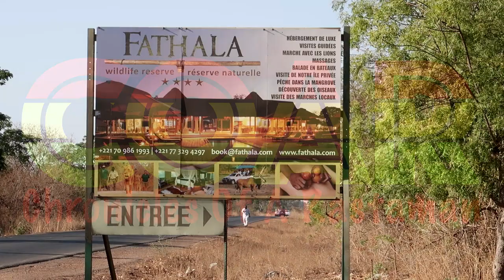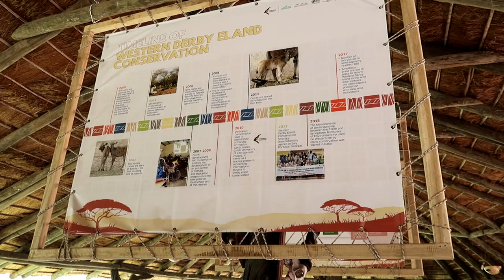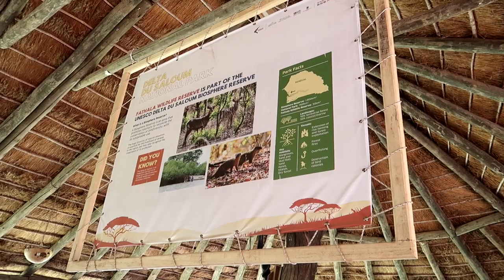COAR VLOG #35 - Chronicles Of A Rastaman - Fathala Reserve in Senegal_Safari, Canon G7X Mark II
Part 2:  This, in itself, is quite an experience as you join the hustle and bustle of everyday life on the crossing to Senegal. Back on the land rover and on to the Fathala wildlife reserve where you get to see rhinoceros, giraffe, zebra, antelope and ostrich.

I'm a Rastafarian Vlogger, I've started a career and enjoy traveling to cities where nobody knows my name. If you go far enough, you may even find yourself. COAR.